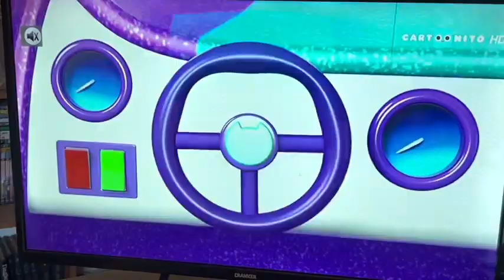Merci E Intercity Notte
Transito A 3 Treni